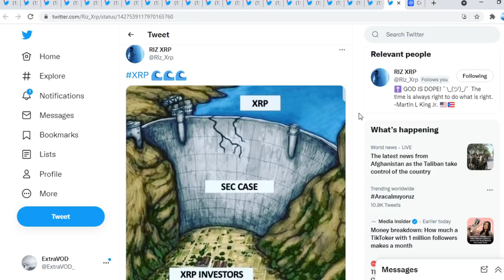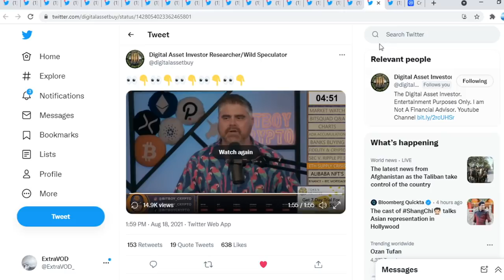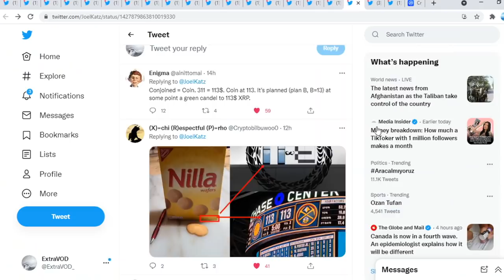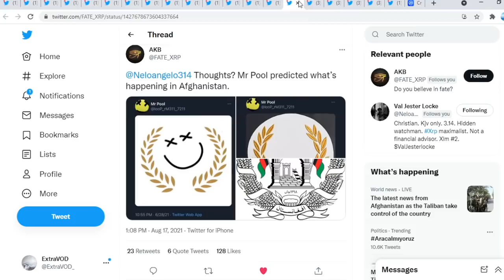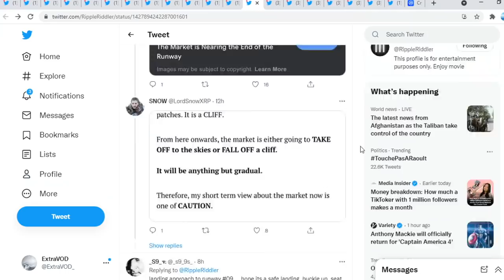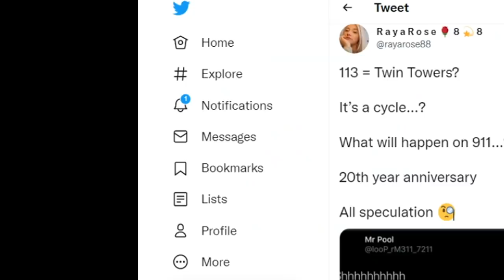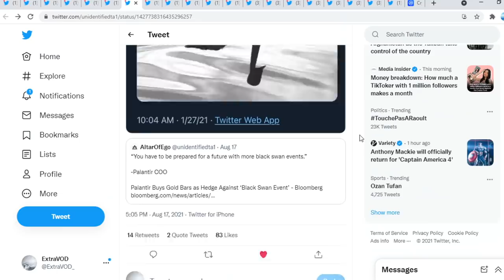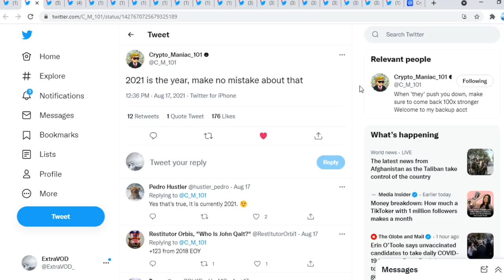Ripple XRP OMG THEY ARE LITERALLY WARNING YOU LOOK!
(Cryptocurrency News)